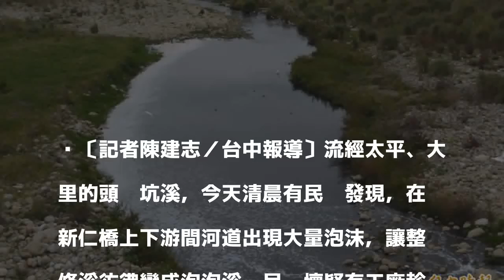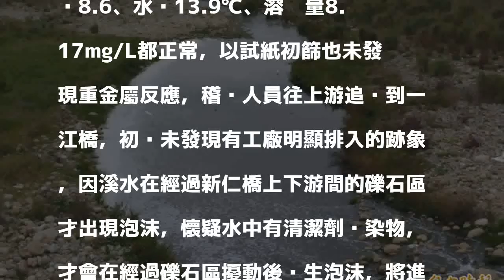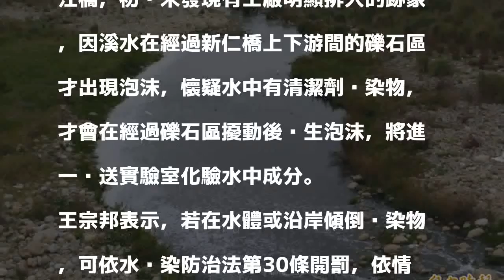台中頭汴坑溪成泡泡溪 環保局：疑清潔劑污染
〔記者陳建志／台中報導〕流經太平、大里的頭汴坑溪，今天清晨有民眾發現，在新仁橋上下游間河道出現大量泡沫，讓整條溪彷彿變成泡泡溪，民眾懷疑有工廠趁著今天假日偷排未經處理的廢水污染河川，市府環保局接獲訊息後派人到場採樣，初步發現酸鹼值、溶氧量都正常，也沒有重金屬反應，但因水面佈滿泡沫，懷疑有人違法傾倒、排放清潔劑污染物，將進一步追查可能污染源。

發表評論評論如下。